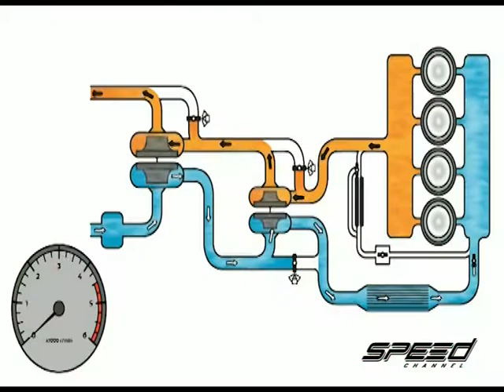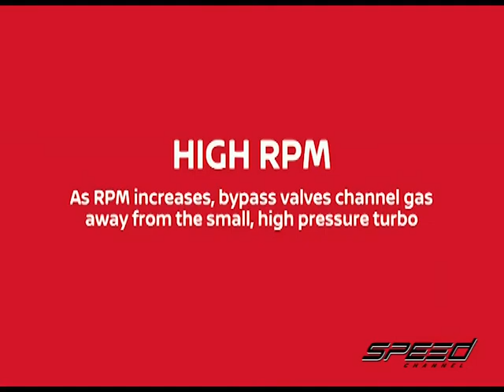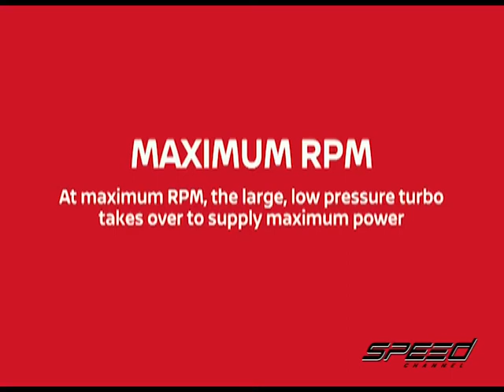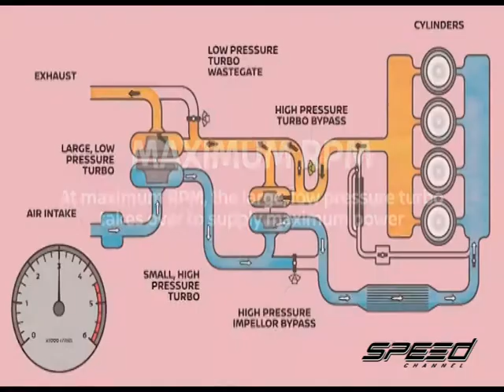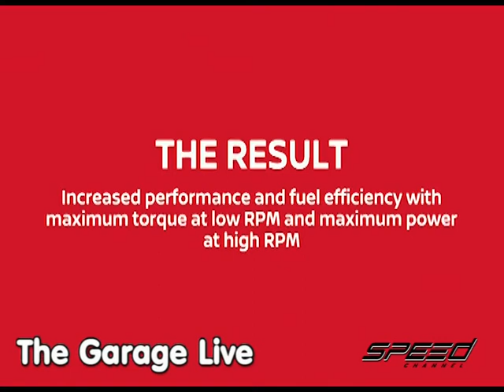Speed Talk OA 18 04 2017 B3